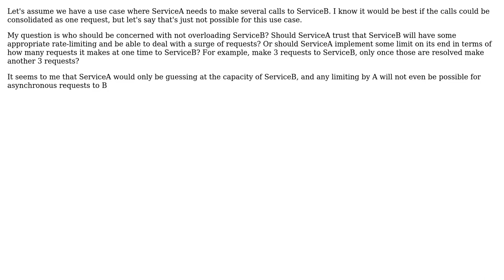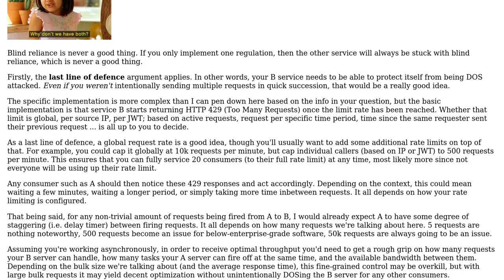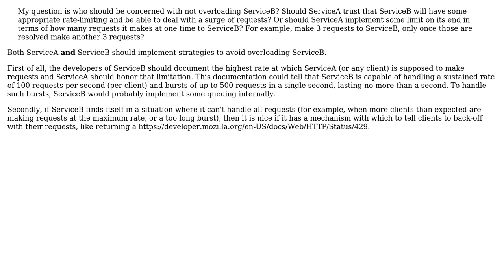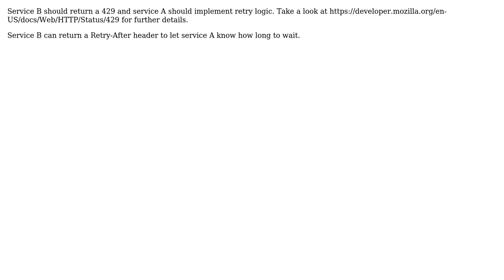Software Engineering: Best practices for calling from one microservice to another in a loop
With thanks & praise to God, and with thanks to the many people who have made this project possible! | Content (except music & images) licensed under CC BY-SA | Music | Images & others | With thanks to user Michael Shaw user John Douma user Flater user cppNoob user Bart van Ingen Schenau and the Stack Exchange Network Trademarks are property of their respective owners. You are responsible for your own actions.